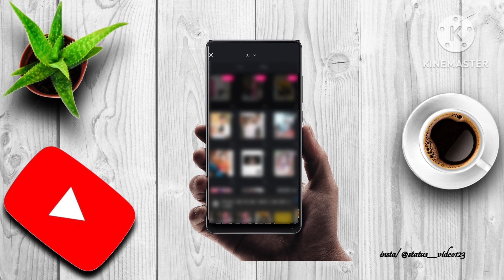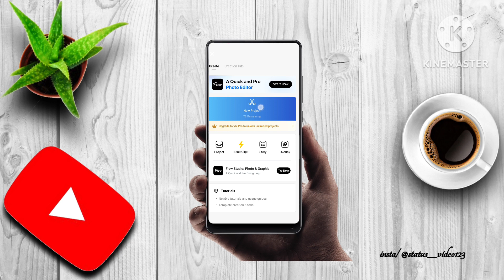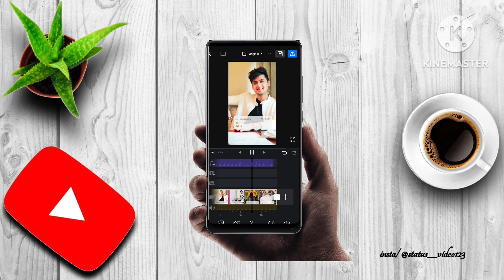Teri Lambo Bargi Body Aur Jaat Rubicon Ak Chotta Buttun Aala Rakhe 2-2 IPhone New Trending Reel Edit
Hii Guys
In Today's Video, I have told how you can edit new Trending vn template video editing from vn app .hope you all Wil like this video

If you have difficulty understanding or don't understand something in the video. be sure to let us in know in the Comments

instagram trending video editing Vn App
New Trending reels video editing
New Trending Vn template video editing
Vn template video editing
New Trending VN video editing
Trending song video editing
Vn reels video editing
Teri Lambo Bargi Body Aur Jaat Rubicon Ak Chotta Buttun Aala Rakhe 2-2 IPhone New Trending Reel Video Editing Vn App